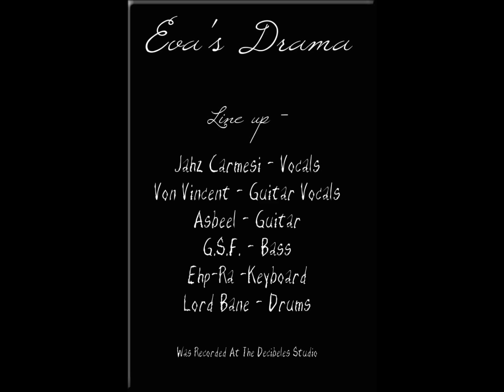Eva's Drama - Remains ( Subtitulos en Español )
Banda : Eva's Drama

Jahz Carmesi - Vocals
Von Vincent - Guitar
Asbeel - Guitar
G.S.F. - Bass
Ehp-Ra - Keyboard
Lord Bane - Drums

Was Recorded At The Decibeles Studio
Monterrey, N.L. 15/09/2012